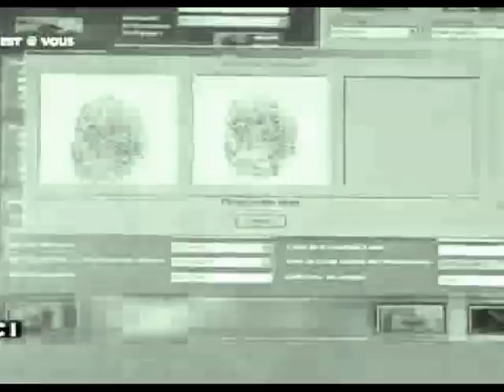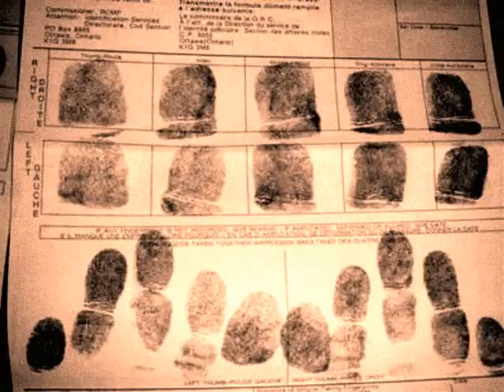Copyright - La peur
Band: copyright
Song: La peur
Vidéo: EHLLKA (stan kulley)

From "suck on this baby" 7'' sur angry records
Les paroles sont à moitié en français moitié en anglais. J'ai tout mis en français.
Normalement ya que les refrains qui sont en français.

J'ai peur. J'ai peur d'avoir peur. J'ai peur de ne pas manger à ma faim. J'ai peur de ne pas savoir ma leçon. J'ai peur d'être la risée de mes voisinEs. J'ai peur de me poser trop de questions, peur de rêver. peur d'espérer. j'ai peur de vivre ! J'ai peur !

Ils m'ont appris la peur des sentiments. ils m'ont appris... à sourire avec hypocrisie... à parler avec démagogie... à agir avec apathie... à crier avec sympathie... à crier avec sympathie!
Ne t'inquiètes pas mon amiE. Tu es le/la prochainE. gardes le sourire mon amiE. tu es le/la prochainE.

ref:
Ils ont déjà pris ma liberté, noté mon numéro, pris ma photo il y a bien longtemps. ils m'ont arraché mes enfants, pris mon avenir il y a bien longtemps. ils n'ont pas donné d'explications. pourquoi se marrent ils ? peut être parce qu'ils m'ont amené là où ils voulaient...

ils m'ont appris appris la peur de la liberté. ils m'ont appris... à aimer avec méfiance... à suivre avec ignorance... à subir avec silence... à rimer avec dépendance. ils m'ont appris et m'ont appelé : "intelligence".

ref:
Ils ont déjà pris ma liberté, noté mon numéro, pris ma photo il y a bien longtemps. ils m'ont arraché mes enfants, pris mon avenir il y a bien longtemps. ils n'ont pas donné d'explications. pourquoi se marrent ils ? peut être parce qu'ils m'ont amené là où ils voulaient... bien sûr ! maintenant qui est le/la prochainE !?!

"DON'T WORRY...BE ANGRY!"
EHLLKA